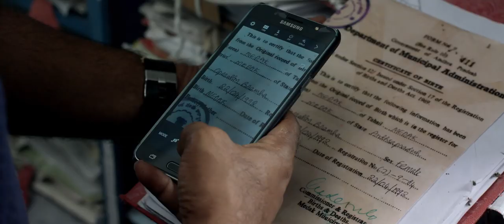Madha Trailer | Latest Telugu Trailers 2020 | Srividya Basawa, Trishna | Sri Balaji Video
Presenting you the Madha Movie Trailer, Madha is an upcoming award-winning Telugu psychological thriller movie directed by
SrividyaBasawa, starring TrishnaMukherjee & Venkat Rahul. Music composed by Naresh Kumaran, cinematography by Abhiraj Nair. Madha is produced by Indira Basawa under Third Eye Productions.